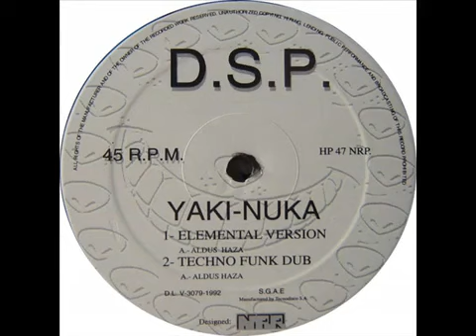D.S.P - Yaki Nuka (A1 Elemental Version)(1992)